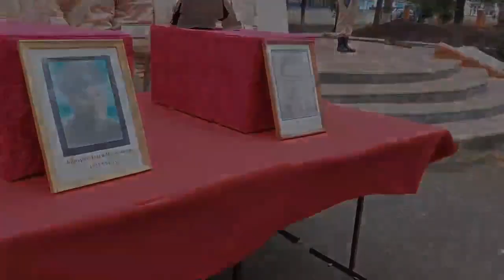Митинг памяти Видео Горшеченской СОШ им Н И Жиронкина